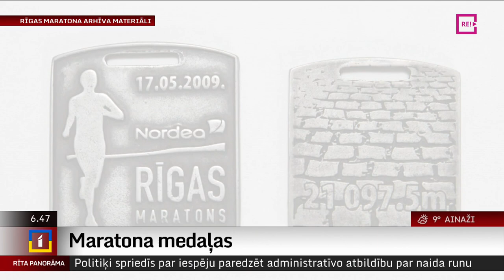Maratona medaļas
Šajā nedēļas nogalē Rīgas ielas piepildīs vairāki tūkstoši Rīgas maratona dalībnieku. Iemesli, kāpēc piedalīties maratonā, katram ir savi, bet nemainīgi īpaša nozīme ir medaļai.
     Tās patieso vērtību zina tikai pats maratona dalībnieks. Nākamajā sižetā ielūkosimies cik daudzveidīgas ir bijušas Rīgas maratona medaļas.
   Vairāk Ilzes Skudras sižetā.